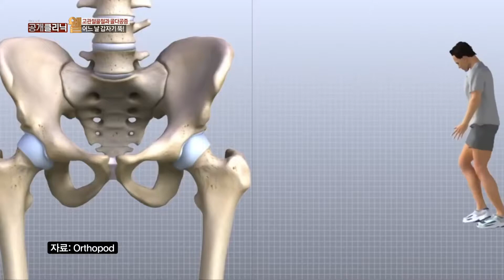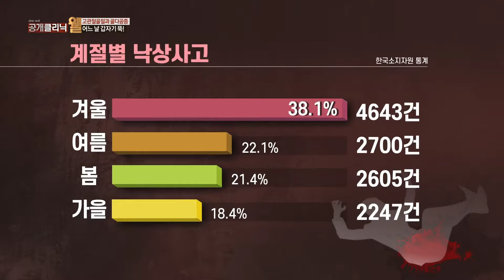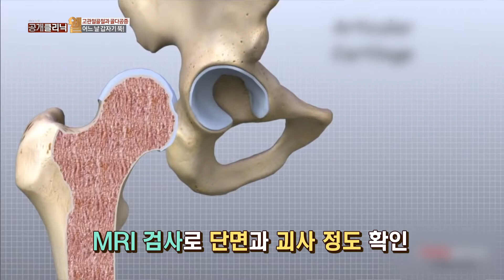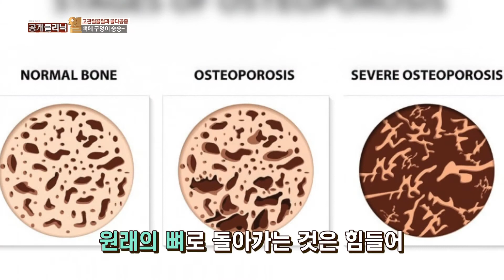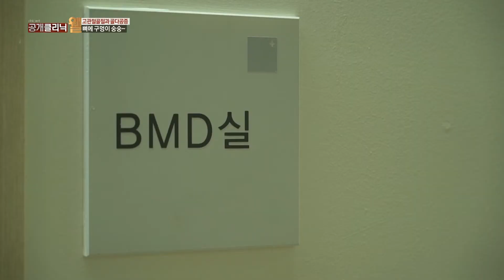[공클] 어느날 갑자기 뚝!? 고관절골절과 골다공증 (해운대부민병원/1670-0082)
[공클]공개클리닉웰 - 어느날 갑자기 뚝!? 고관절골절과 골다공증
해운대부민병원 / 정형외과 정대원 과장 / 대표번호 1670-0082